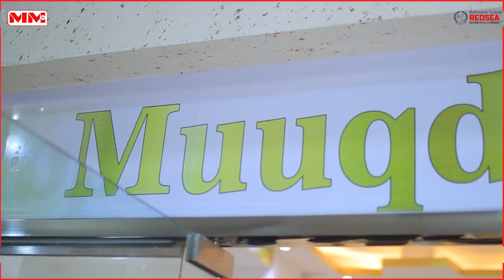Tukaanka Muuqdheer oo keenay Safarkii Ciidda